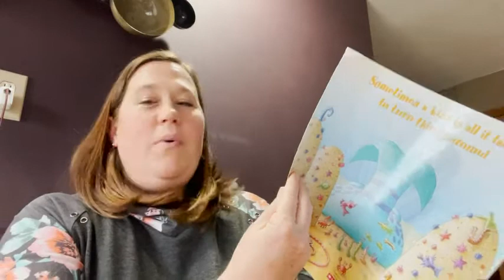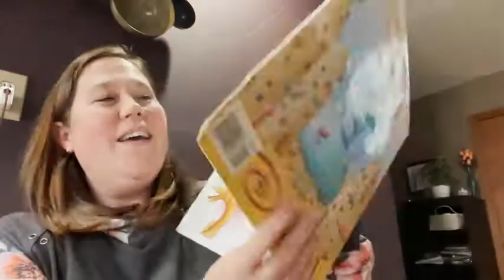Our Point of View on The Pout-Pout Fish Book From Amazon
(Commissionable Links)
Check Our New Website For Amazing Deals!
about this product:The Pout-Pout Fish Paperback